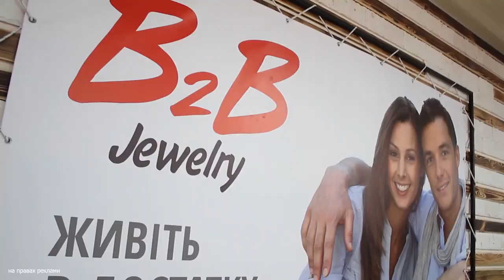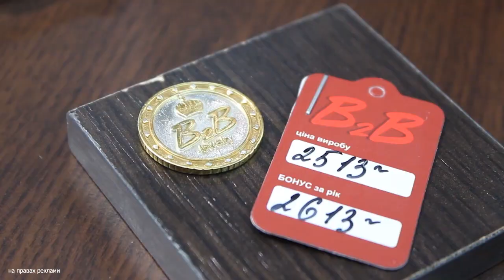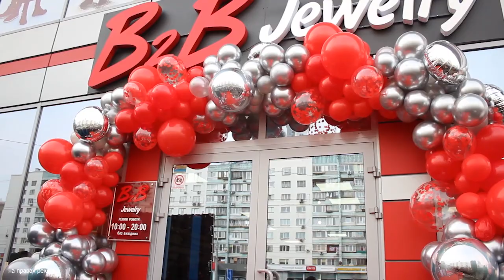ТВ7+. Спецрепортаж. Новий магазин В2В jewery, вже третій по рахунку.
ТВ7+. Спецрепортаж. Новий магазин В2В jewery, вже третій по рахунку, відкрився в Києві цими вихідними .